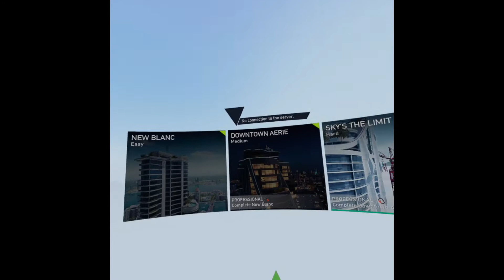Quest 2 - The Climb 2 - City - Easy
Moving on to a new area in The Climb 2 on the Oculus Quest 2: the city. Here I start on the easy level and soon find out that... well, it's not exactly as easy as some of the other areas.

Lots of fun though!

This is also an early test of recording voice only on the Quest 2; something that was made available in v29 of the Quest OS. I'm not 100% sure I like how that's turned out -- my voice does get lost in the game's sounds quite a bit. I'll keep experimenting some more but may end up going back to recording my voice with a proper external mic.